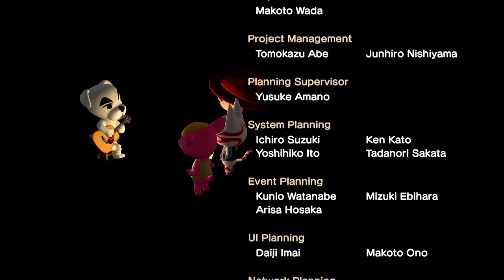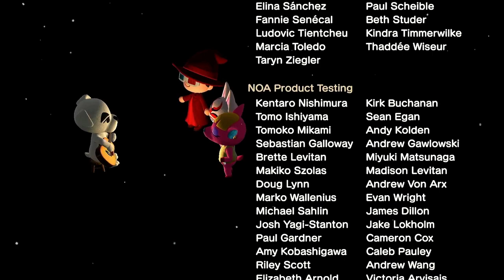K.K. Steppe (Live) - Animal Crossing New Horizons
The live performance of the song K.K. Steppe with video.